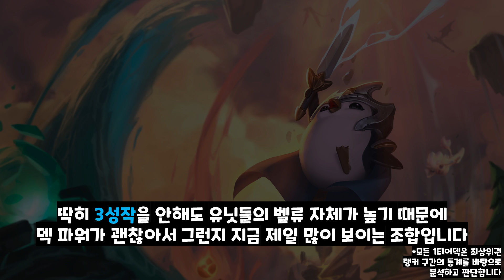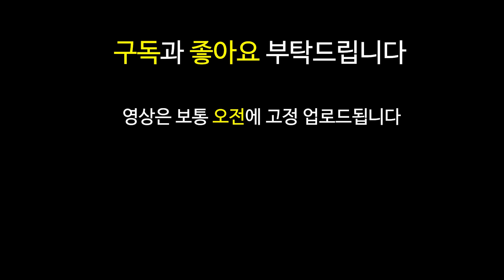9.23 최신 메타 1티어 덱 공략 #2 바다 요술사 조합 | 롤토체스 롤체 tft 롤토체스강의 롤토체스공략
쉽고 빠르게 알아보는 롤토체스 시즌2 9.23 패치 이후 최신 1티어 메타 꿀덱 조합 빌드업 운영법 완벽 분석 기초 기본 정리 공략 강의 2탄 - 바다 요술사 조합

바술사 바다 요술사 숲 드루 요술사 말파이트 쓰레쉬 노틸러스 브랜드 타릭 신드라 나미 잔나 신비술사 4바다 3요술사 6요술사 파수꾼

영상은 편집 작업이 끝나는대로 보통 오전에 업로드됩니다.